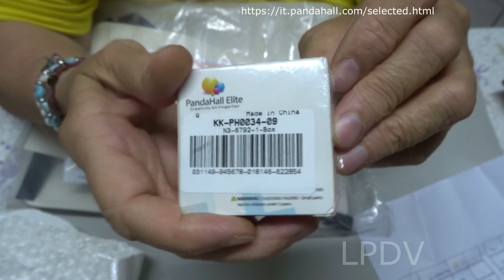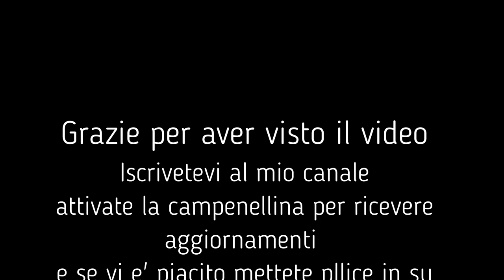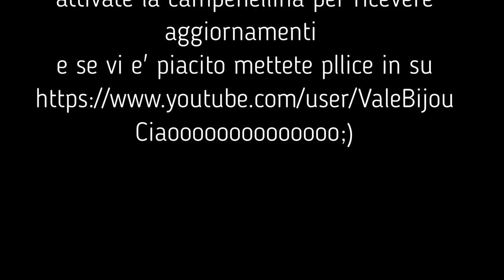unboxing maggio23 collaborazione pandahall/selected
buoni per nuovi clienti:s=yxytbmf
codice: YXYTBMorena
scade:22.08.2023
10% di sconto per tutti(questi possono essere riscattati solo tramite l'app)

Cliccate sul link e si aprira' la pagina con il materiale